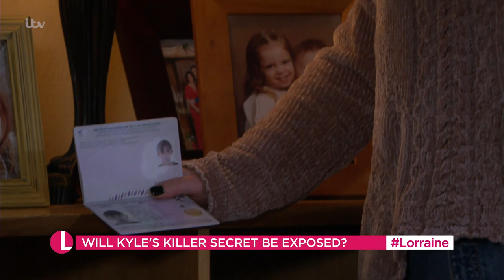Emmerdale Star Natalie Ann Jamieson Talks An Explosive Week Of Dingle Drama On The Show! | Lorraine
Actress Natalie Ann Jamieson joins Lorraine in the studio ahead of explosive scenes in Emmerdale this week as her character Amy Wyatt returns from Belfast with son Kyle and Moira Dingle in tow. A few weeks ago, Amy learnt that Cain Dingle was in fact innocent and it was actually his and Amy’s 10-year-old son, Kyle, who had accidentally shot Al! As she returns this week, will Kyle follow his mum’s advice to stay hush about his murderous secret?